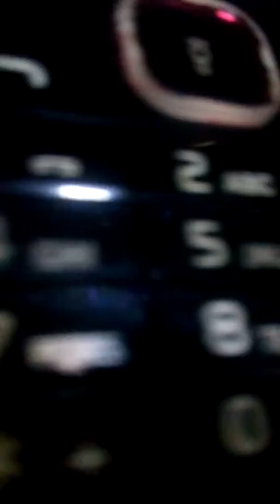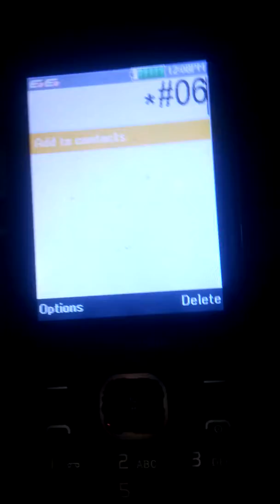At Day 3, How to take selfies (all nokia battery low)